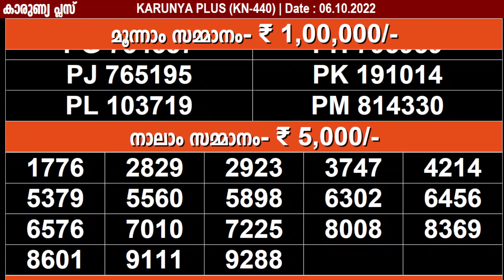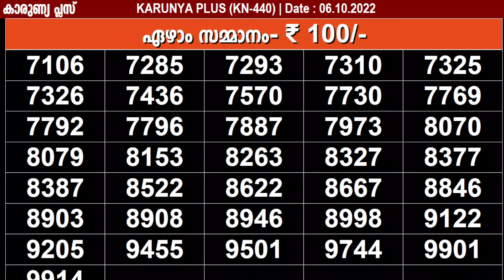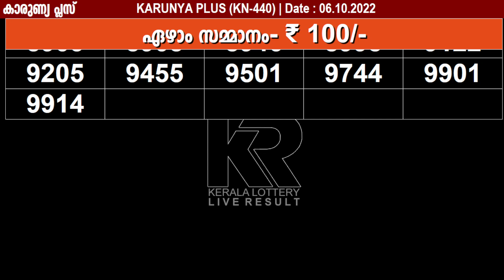KERALA LOTTERY KARUNYA PLUS KN-440 KERALA LOTTERY RESULT 06/10/2022 | KERALA RESULT TODAY